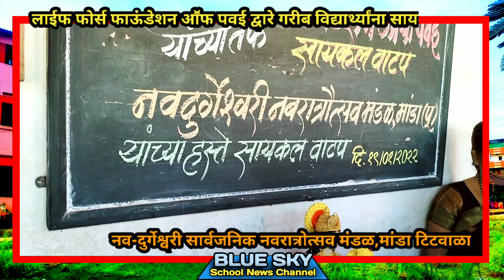सायकल वाटपाचा कार्यक्रम 2022 | Life Force Fondation Of Pawaee gives bicycles to students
Thanks to Life Force Foundation for giving bicycles to our students

Thanks to Nav-Durgeshwari Navratrotsav Mabdal, Manda for paying 50 students school donation amount

Thanks to Seva Sahyog Foudation for giving ten 43 inch LCD Smart TVs to Vidyamandir

Thanks to all donner
- Vidyamandir School Authorities